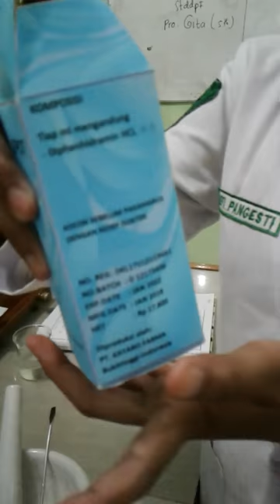UNIVERSIAS MOHAMMAD NATSIR BUKITTINGGI-Pembuatan Netralisasi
REFI PANGESTI, mahasiswi Farmasi UMN Bukittinggi memaparkan tata cara membuat sediaan Netralisasi. Jadi kalau anda ingin dinetralkan, ha, temuilah dia..:)